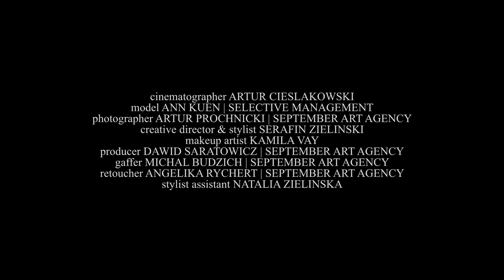"L'Attente" editorial for LATEST MAGAZINE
F/W 2022 - '23 issue

Photography Artur Prochnicki
 c/o September Art Agency
Cinematography Artur Cieślakowski

Cretive Direction, Style Serafin Zielinski
Production Dawid Saratowicz
Model Ann Kuen
c/o Selective Management
Makeup, Hair Style Kamila Vay
Photography Assistance Michal Budzich
Style Assistance Natalia Zielinska
Post Production Angelika Rychert